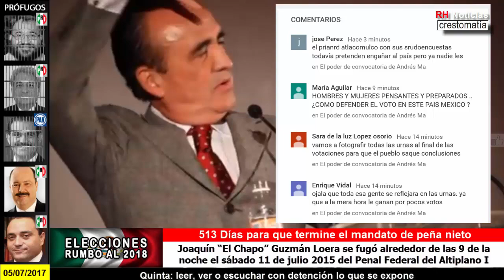Meade y Nuño los candidatos de peña para 2018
Cuentan que en la boda de Eruviel Ávila, mas que una fiesta familiar, fue una pasarela política para los que quieren ser candidatos a la presidencia en el 2018